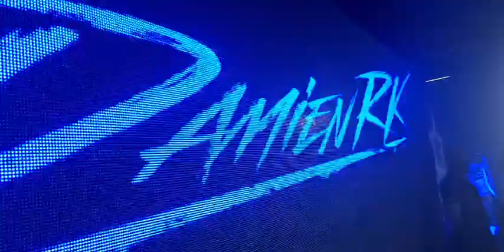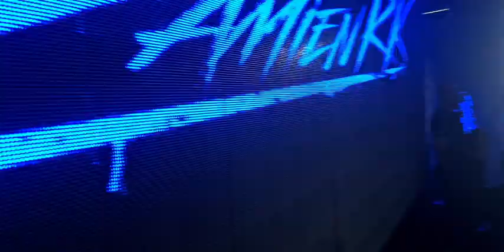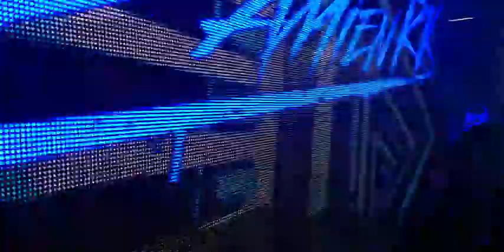Damien RK - Le Press Club Moulins